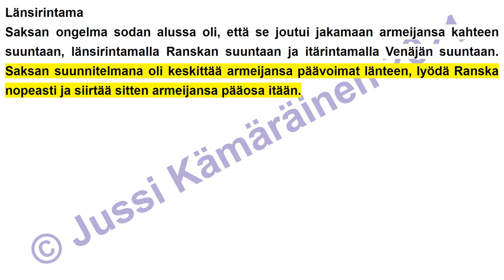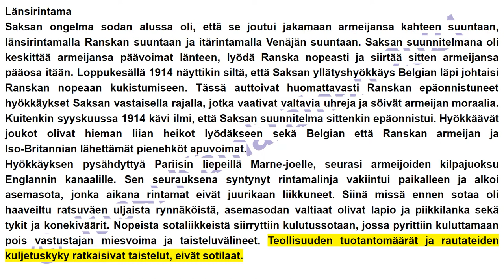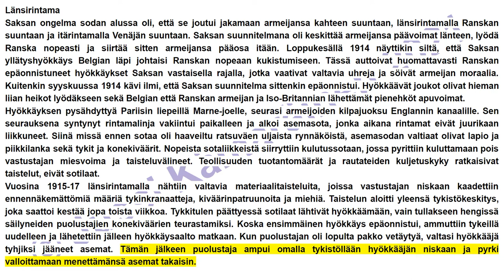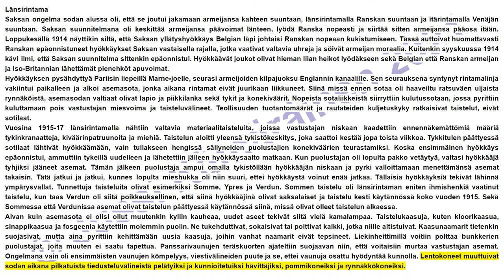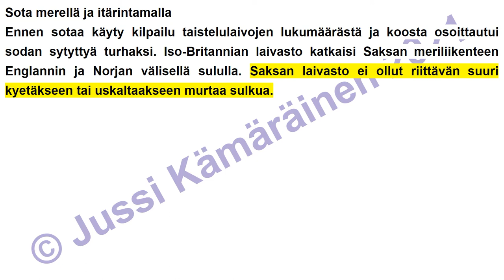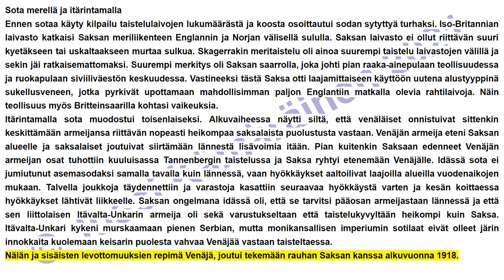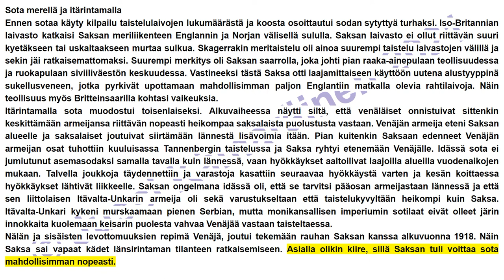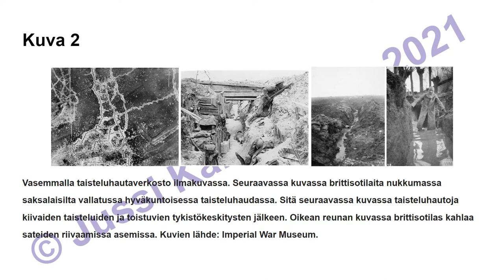18.-luvun 2/3-osa Ensimmäisen maailmansodan taistelut (7.-LK oppikirja)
Kirjoittamani peruskoulun 7.-luokan historian oppikirjan kahdeksannentoista luvun toinen osa (2/3) äänikirjana. Vapaasti käytettävissä opiskeluun.